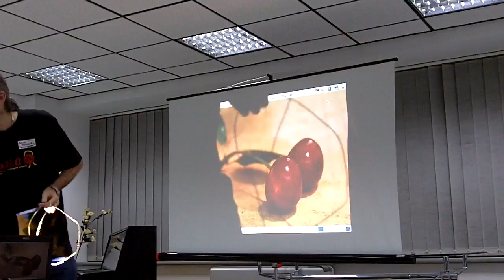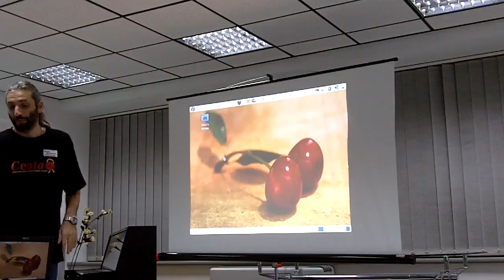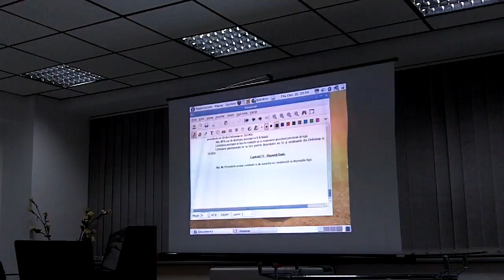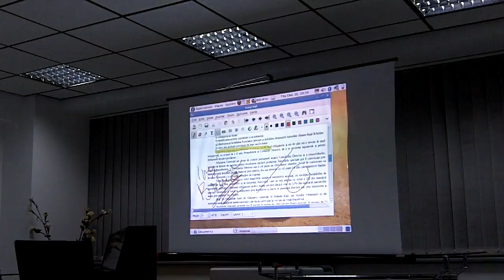De la intilnirea RLUG, decembrie 2009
Nicu vorbeste si gesticuleaza despre tablete grafice in Linux in general si Xournal in Fedora in special